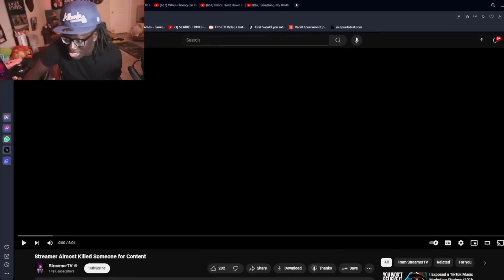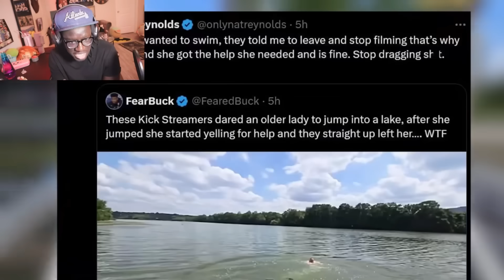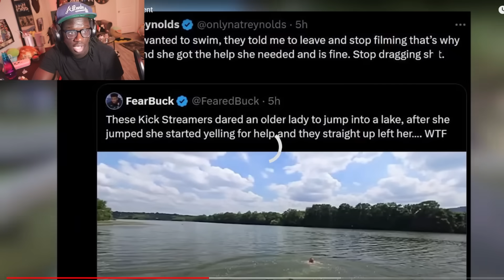Clout CHASING Streamer Almost Kills Someone LIVE For VIEWS….